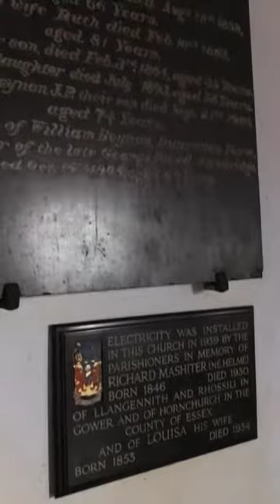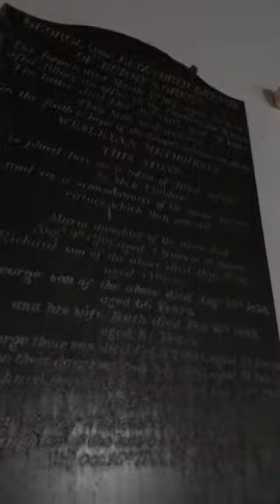Traveller's Prayer (John Renbourn)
I recorded this in St. Cennydd's Church in the wee village of Llangennith, Gower, South Wales. This is "Traveler's Prayer" words by the late John Renbourn based on the Carmina Gadelica. Recorded on an iPhone 7.